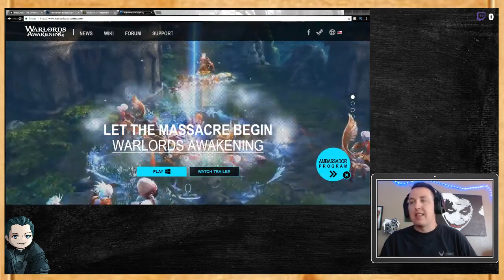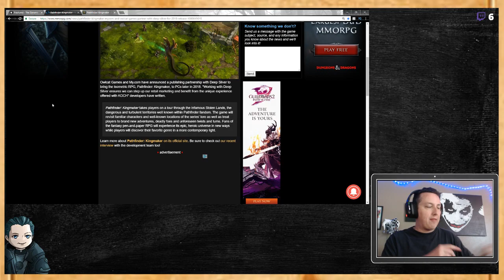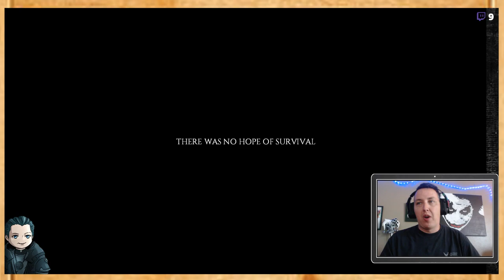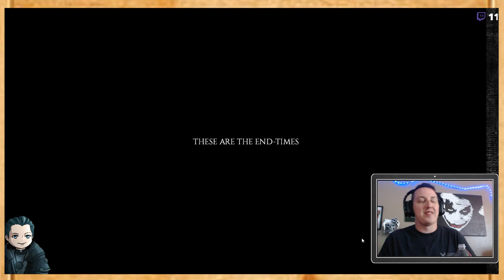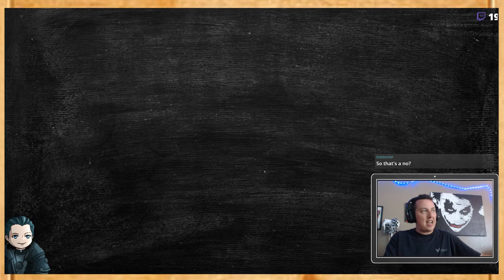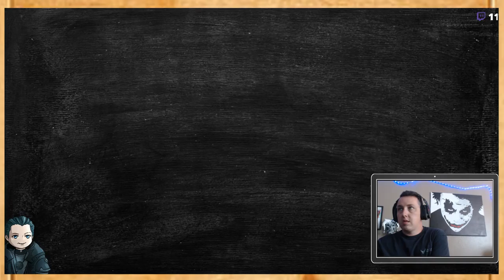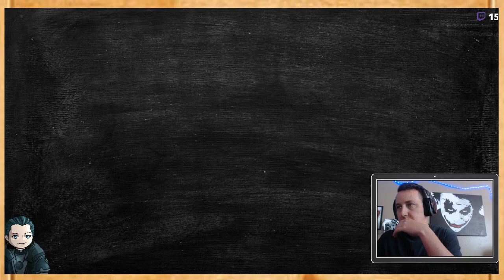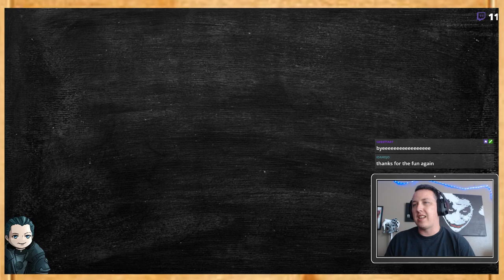Talk Show Time and Some Project Zomboid